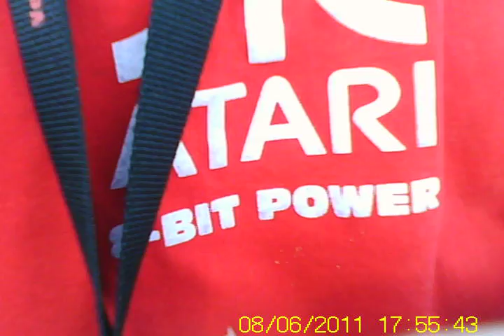FUJIAMA 2011 von "oben"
Flug am Schützenhaus in Lengenfeld zur Fujiama 2011. Leider extrem windig...